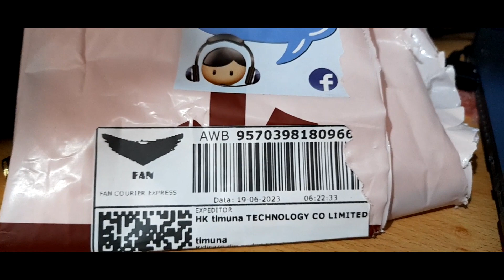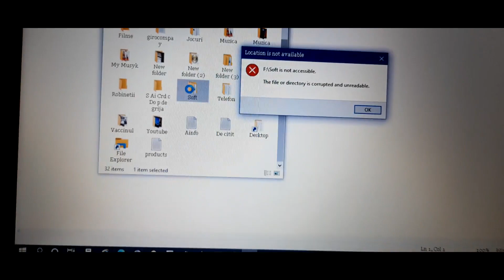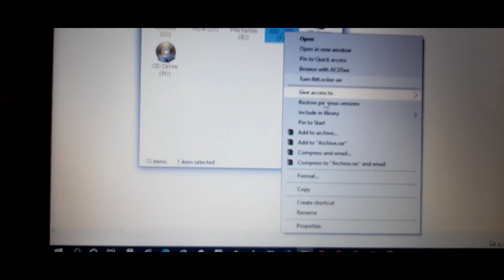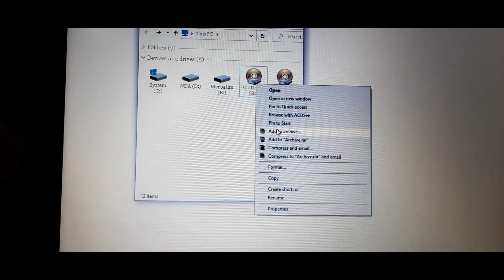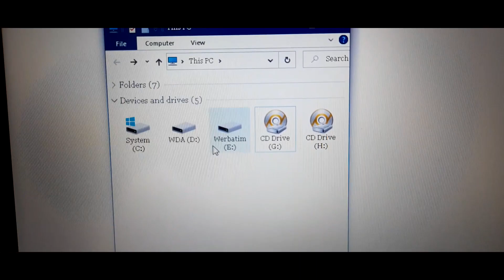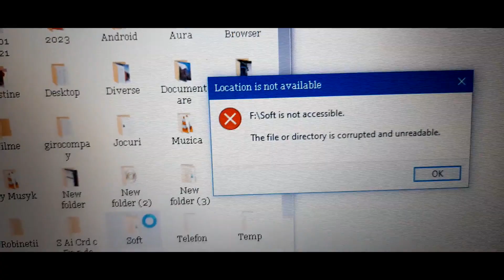HDD SSD 8TB un JAF nu Cumpara